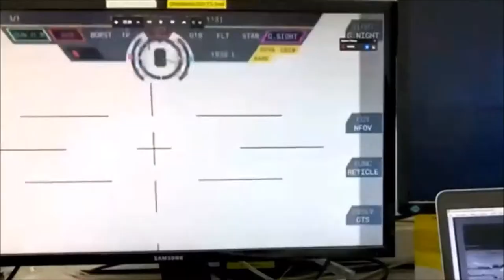Indian Army | tender for 1,750 Futuristic Infantry Combat Vehicles explained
Welcome to Common Indian Citizen, Which is my dream project .i started in 13 November 2016 and have been working with the utmost interest to cover some in depth analysis videos that are based on different defence equipment and news of national importance, nurturing the defence enthusiast in me. If you are interested in defence sector like me and share the interest in knowing what’s going on in the defence sector you are in the right place. Feel Free to browse our playlist and watch our content. I invite you on this journey.